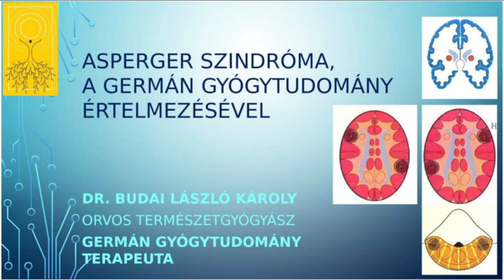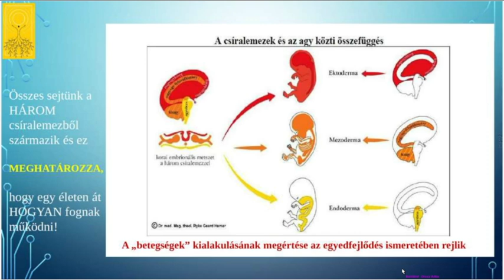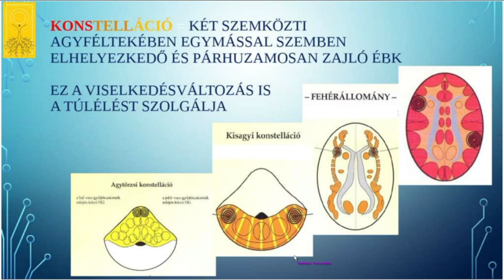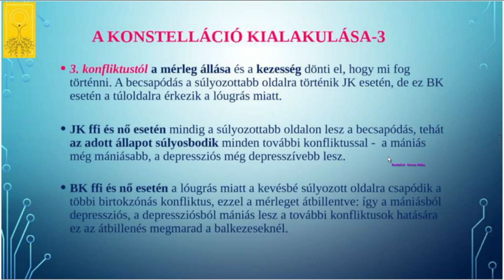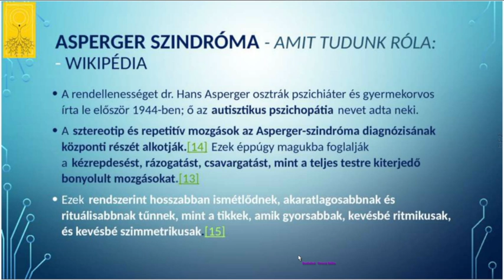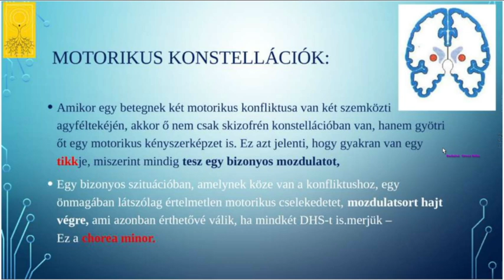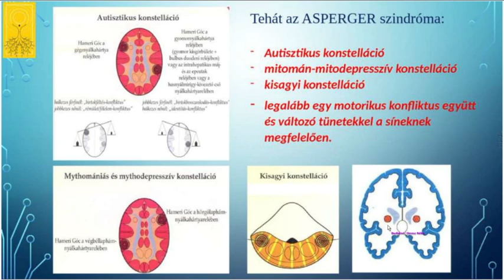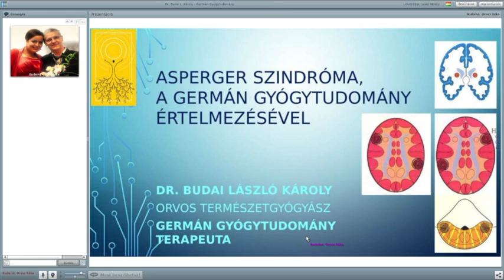Asperger szindróma a Germán Gyógytudomány értelmezésével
Asperger szinrómáról Önnek is eszébe jut , Albert Einstein, Isaac Newton, Michelangelo, Charles Darwin? Tudja meg, hogy mi áll a hátterében,  de ebből az előadásból az is kiderül, hogy mi a konstelláció,  az autizmus, a mitoman konstelláció,  mit értünk birtok-féltés, identitás-konfliktus, rémület-félelem konfliktus alatt. Mitől lesz valaki workaholikus, munkamániás, aszociális viselkedésű. Hogyan hat a biológiánkra az érzelmi kiégés, illetve ez mitől alakul ki. A sztereotip és repetitív mozgások, chorea minor okait is megismerheti.